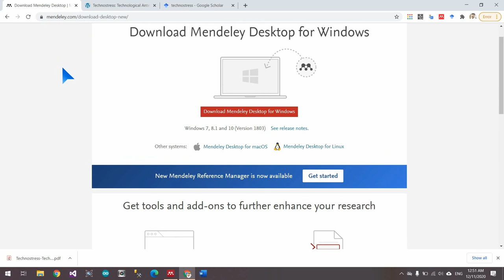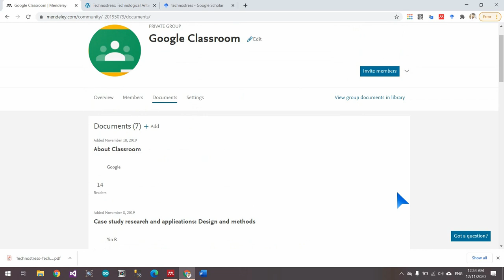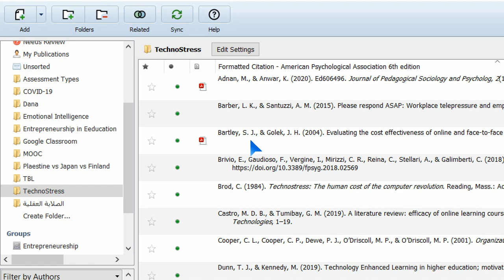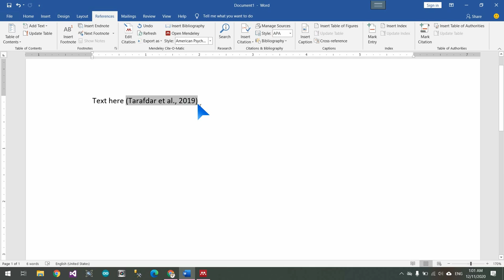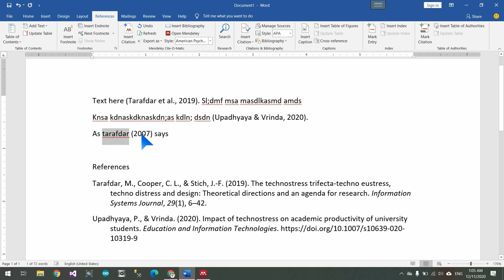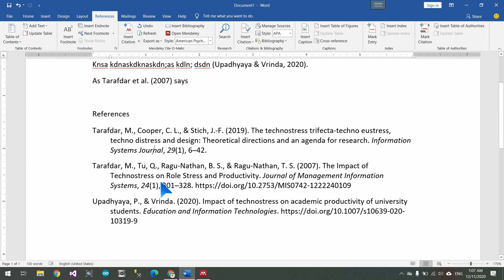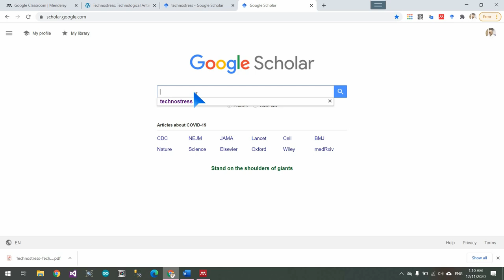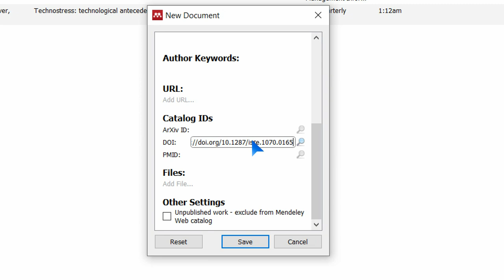تنزيل برنامج مندلي واستخدامه في توثيق المراجع في الوورد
في هذا الفيديو:
- تنزيل برنامج مندلي
- الواجهة الرئيسية لبرنامج مندلي
- اضافة المراجع الى برنامج مندلي بأكثر من طريقة (ملف بي دي اف pdf، ملف جوجل سكولر bibtex، البحث عن عنوان البحث في جوجل سكولر، معرف دي او اي DOI)
- عملية التوثيق من داخل برنامج الوورد
- التوثيق في المتن
- التوثيق في آخر البحث
- التحويل بين أنظمة التوثيق المختلفة APA, IEEE وغيرها
للاطلاع على العديد من المواضيع التربوية والتقنية زوروا موقعي قدرات للتعلم الإلكتروني